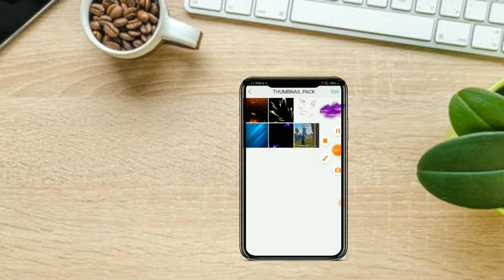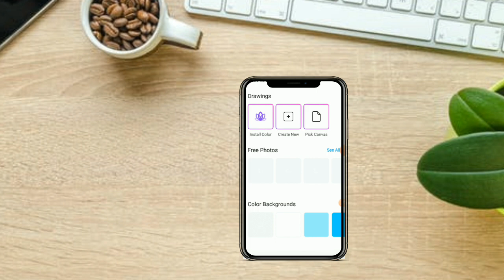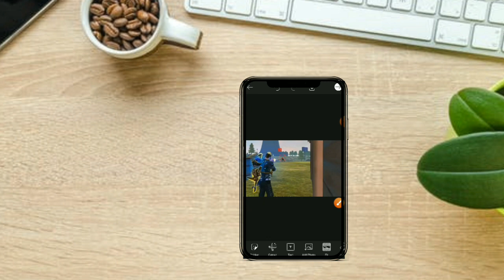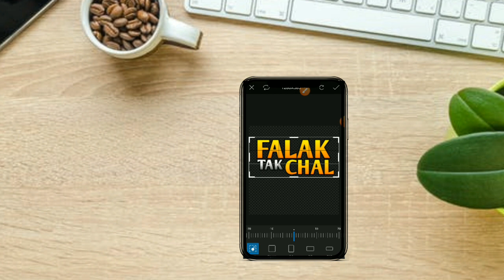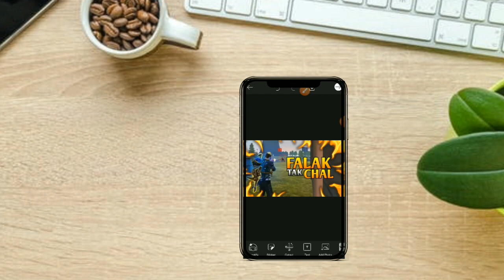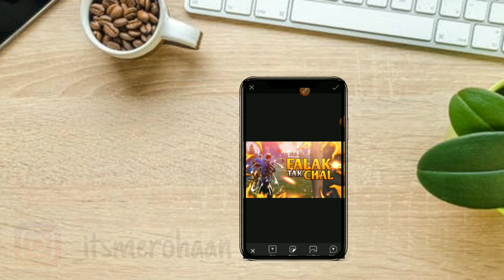How to make PROFESSIONAL YOUTUBE THUMBNAILS | Picsart and Pixellab | Rohaan Hussain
• COPYRIGHT By Rohaan Hussain
We allow everyone to use our videos.

Apps Used for Editing :
Picsart
Pixellab
Kinemaster